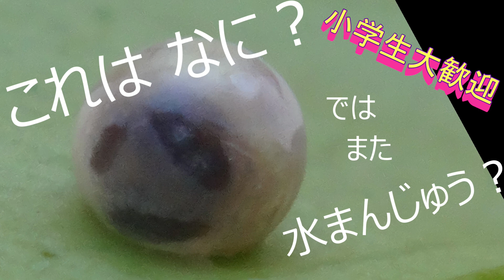【自由研究】これは何？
これは何でしょう？

水まんじゅう？

それとも…

これは何？解答編は こちらに

小学生大歓迎！